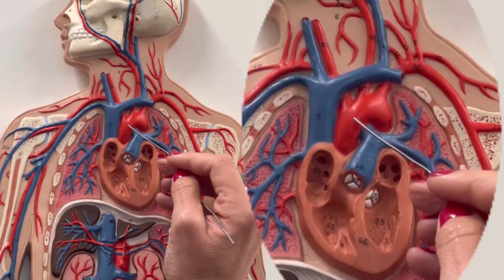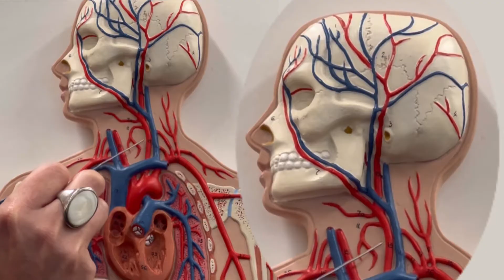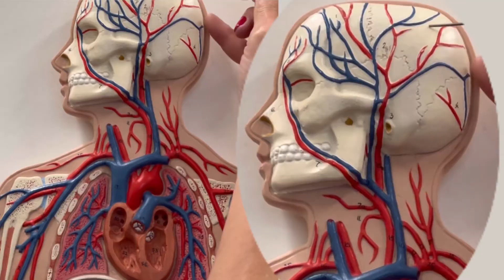Branches of the Aortic Arch - Sooo Easyyy!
In this video Dr. Benaduce shares the “ABCs tip” so you can easily remember the branches of the aortic Arch: Brachiocephalic artery, left Common carotid artery, left Subclavian artery.
She also covers the right common carotid artery, the right subclavian artery, and the external carotid artery.